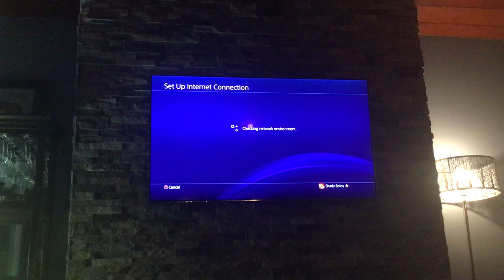PlayStation on the new TV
I hadn’t played some games yet, so let’s see what it looks like.